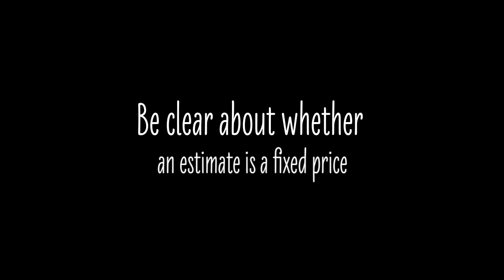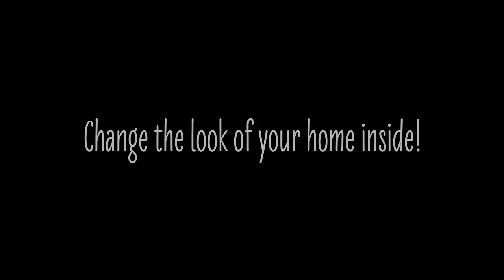Painters Near Mckinney - Things to Know Before Hiring a Particular Paint Contractor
Painters Near Mckinney

A fresh coat of paint can do wonders for drab interiors and exteriors. Employing a paint contractor to get the job done for you is worth the extra cost, but only if you make the right hiring decision. To ensure that your paint project doesn’t come with regrets, all you need to do is a little homework.

Painters in Mckinney
Painters Mckinney
Mckinney Painters